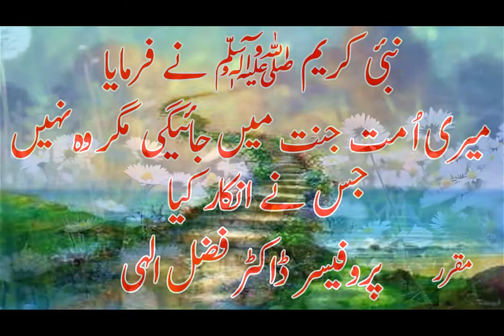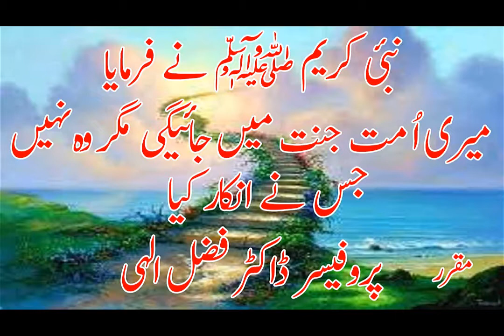2021 09 10 Nabi e Kareem ﷺ Nay Farmaya Meri Umat Janat Main Jaay Gee Magar Woh Na Jaay Ga Jis Nay In